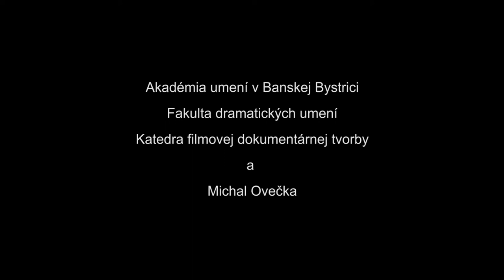Defekt. 10. cvičenie 1. ročník.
10. cvičenie 1. ročníka, ktoré bolo zamerané hlavne na využitie filmových skratiek.